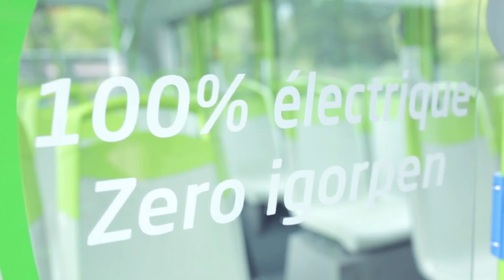Irizar i2e Bayonne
Presentación Irizar i2e